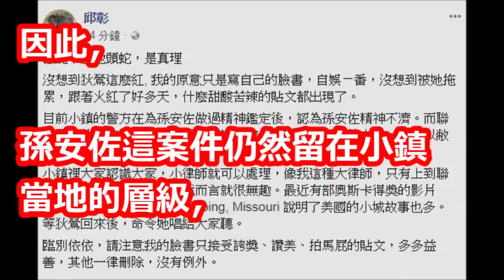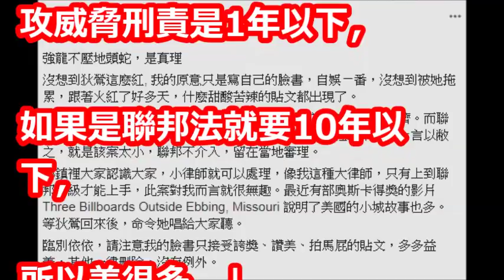狄鶯獨子「精神鑑定結果」出爐了！美律師曝：「已經搞定了，即將遣送返台。」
【相關視頻】